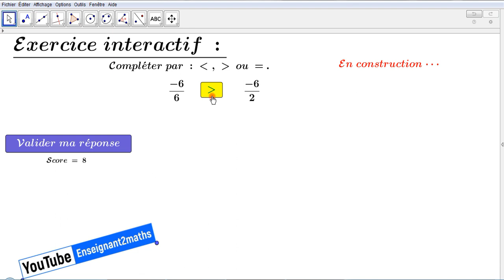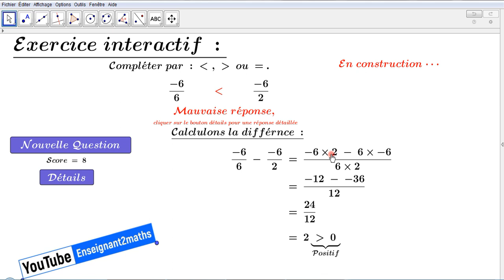Ordre dans Q : Applet interactive (En construction).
Comparaison de deux rationnels par le calcul de leur différence.